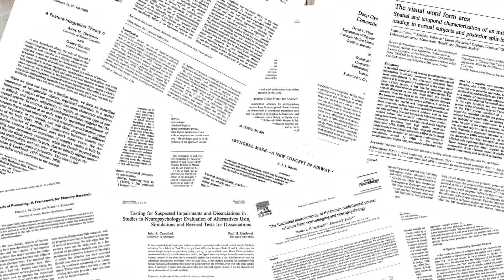Полезные навыки для Продуктивности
Если развить определённые навыки, то это автоматически провесит продуктивность и в целом улучшит способность планировать и выполнять все дела и задачи.

00:41 цели и конкретные шаги
02:04 делать заметки
03:13 отделять срочное от важного
04:42 отказ от перфекцинизма
06:16 усилия и результаты
07:35 правильный отдых